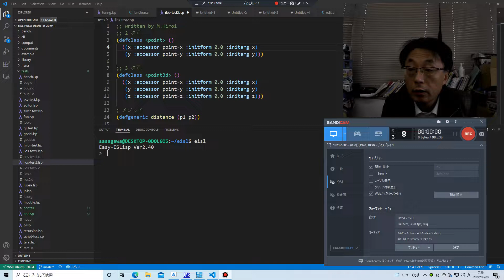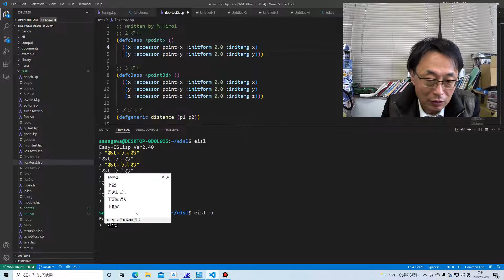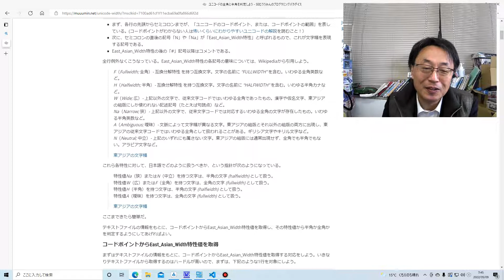Unicodeの全角、半角の判定って難しいんだね。